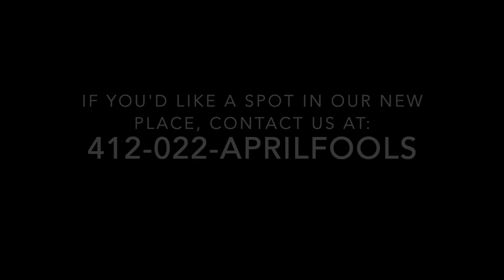BIG Changes For Our Business!